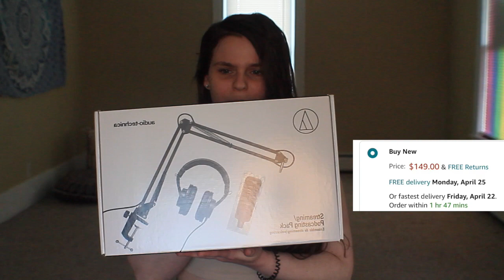Unboxing Music Studio Equipment!!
Hey everyone!!

Today's video is an unboxing of new studio equipment I just purchased!! If you know me, you know it's been a long time coming! I'm super stoked to have finally made this investment and to share with you the equipment I got, maybe so if you're looking into similar products this might help you! I wish y'all a good day and happy recording, my friends!

I am super excited to get my studio together and make somethin happen 😁

Below I will link all of the products and videos I used to make this video!

Also, a huge shoutout to Klarna for making this video possible! This video is not sponsored but Klarna is an app you can use to purchase your investments over a longer period of time. So they pay for your purchase upfront, and you pay in 4ths every two weeks. It made it a lot more manageable to finally make this investment! So, thank you Klarna and I hope one day we can work together here on Youtube.

Audio Interface Focusrite Scarlett 2i2 3rd Gen USB Audio Interface for Recording, Songwriting, Streaming and Podcasting — High-Fidelity, Studio Quality Recording, and All the Software You Need to Record

Audio-Technica AT2020PK Vocal Microphone Pack for Streaming/Podcasting, Includes XLR Cardioid Condenser Mic, Adjustable Boom Arm, and Monitor Headphones,Black

Pop Filter,PEMOTech [Upgraded Three Layers] Metal Mesh & Foam & Etamine Layer Microphone Windscreen Cover Handheld Mic Shield Mask,Microphone Accessories for Vocal Recording,Youtube videos,Streaming

Camera Canon EOS Rebel T3 Digital SLR Camera with EF-S 18-55mm f/3.5-5.6 IS Lens (discontinued by manufacturer)

Donner Piano Bench, Adjustable Keyboard Bench Portable Stool Collapsible Chair Foldable Seat X-Style, 2.4 Inch Thickness High-Density Sponge Padded, Non-Skid Design, Black